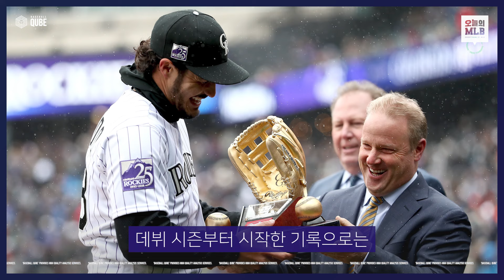아레나도 충격 발언 "난 내 가치보다 더 받고 있다" | 김형준 야구야구